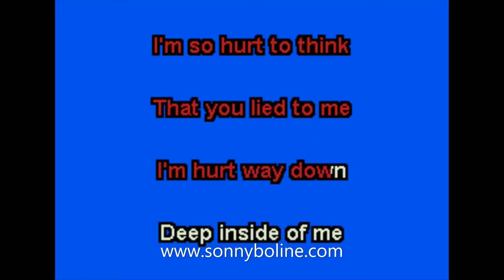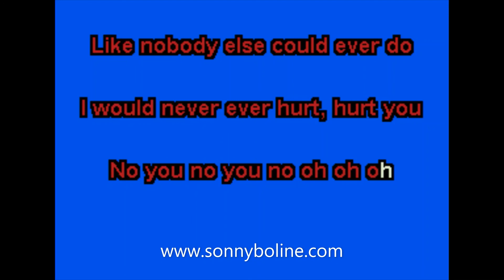HURT LIVE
KARAOKE